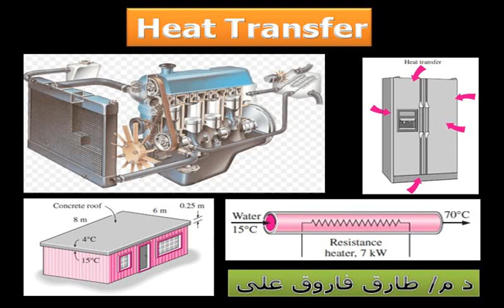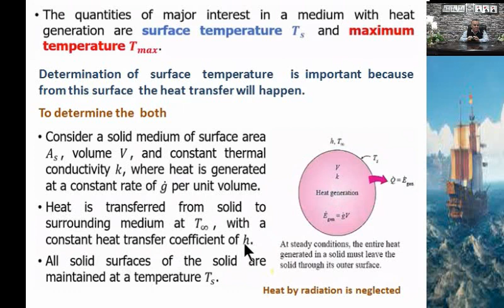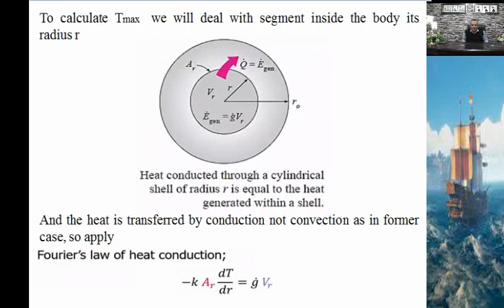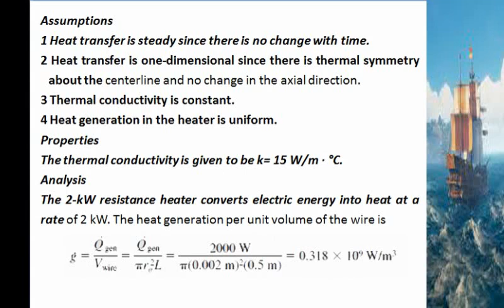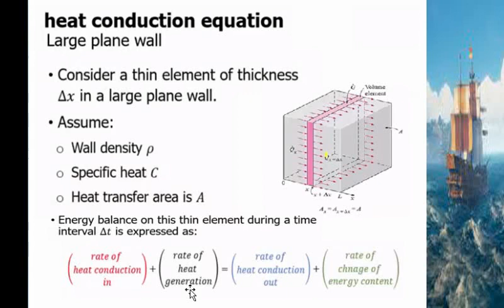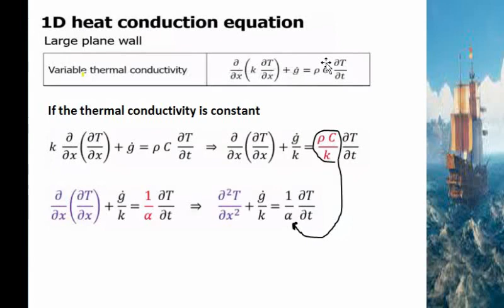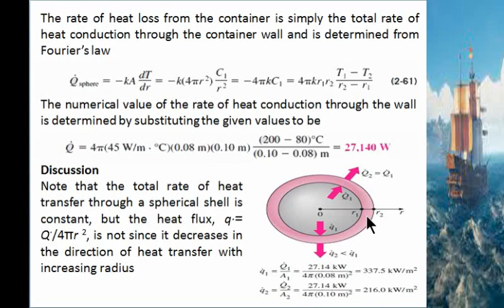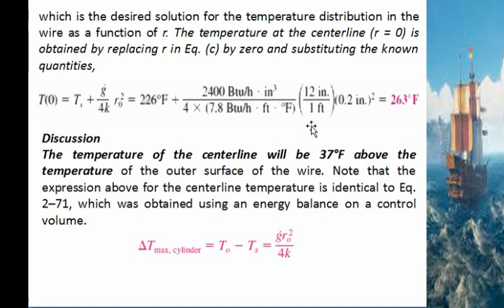المحاضرة الثالثه Heat Transfer ج5